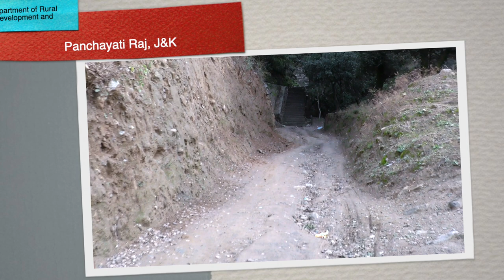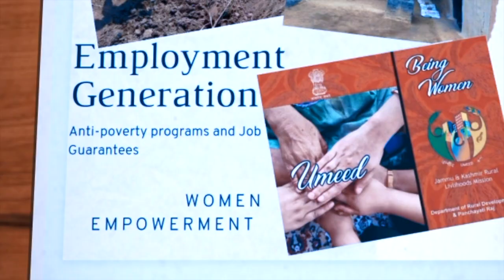Connectivity in rural villages | Department of Rural Development and Panchayati Raj, J&K | FEEDBACK